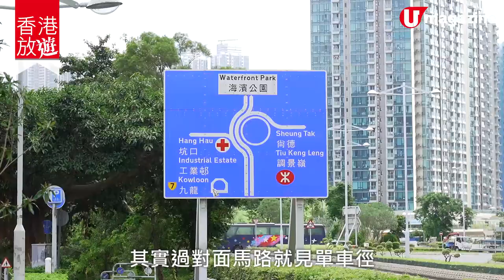【香港放遊】 $1600入住5星酒店 歎早晚自助餐、海邊踩單車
【香港酒店推介】想喺香港地放鬆 hea 吓，可以考慮去將軍澳踩單車吹吓海風，相比起大埔單車徑較少馬路路段，比較適合初哥；想同朋友或另一半度過兩日一夜的話，更可以考慮 5 星級嘅香港九龍東皇冠假日酒店入住優惠，每晚房價 $1,600 起，包兩大一細嘅自助早晚餐，等於食 buffet 送酒店房啊！晏晝更可以喺酒店星幕 Cielo 歎下午茶、Happy Hour，啱晒工作繁忙嘅都市人，乜都唔使 plan 啊！

【INFO】
1. 飛馬動力單車
地址：香港將軍澳唐明街 1 號富康花園商場地下 10 號舖
營業時間：12nn-2am，逄星期一和下雨天休息
電話：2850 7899、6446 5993（可 Whatsapp 查詢）
租借費用：
時租－星期二至五 $25/小時、星期六日及公眾假期 $30/小時
日租－星期二至五 $120、星期六日及公眾假期 $150

2. 香港九龍東皇冠假日酒店
地址：香港將軍澳唐德街3號
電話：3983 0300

A. 「食、住、歎」住宿套餐
適用日期：即日起至 2019 年 12 月 29 日（不包括 2019 年 11 月 12-14 日、11 月 23 日至 12 月 5 日、12 月 24-25 日）
價格：
9 月 30 日或之前：星期日至星期四 $1,600、星期五及六 $1,900
10 月 1 日至 12 月 29 日：星期日至星期四 $1,700、星期五及六 2,000
（※需另收加一服務費）
優惠詳情：
1. 兩位成人及一位 12 歲以下小童入住豪華客房住宿一晚
2. 免費加床服務，視乎供應情況而定
3. 於尚廚享用自助早餐及自助晚餐（價值 $2,384.8）
4. 免費上網及享用健身室
5. 以優惠價$300享用24小時泊車服務（原價$600）

B. 「泰越共嚐」自助晚餐
地點：尚廚
供應日期：即日起至 2019 年 9 月 30日
※酒店會按季節而更換自助晚餐主題

C. 「趣味抹茶」下午茶套餐（兩位用）
地點：星幕 Cielo
供應時間：3pm-5pm
價格：星期一至五 $258、星期六、日及公眾假期 $278（*需另收加一服務費）
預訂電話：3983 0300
全方位緊貼《U Magazine》社交平台